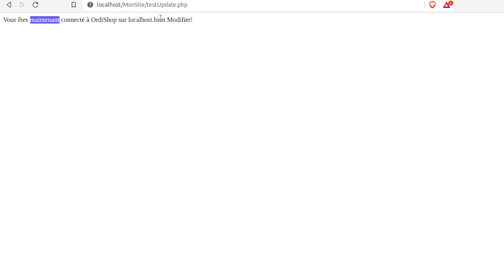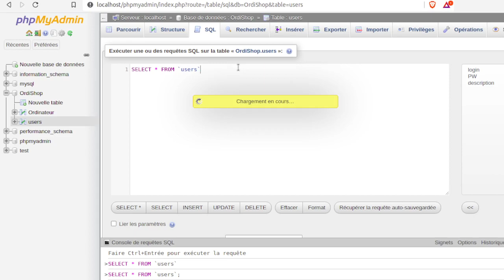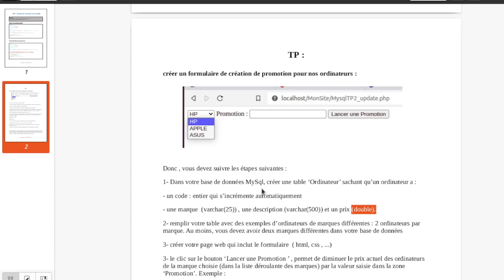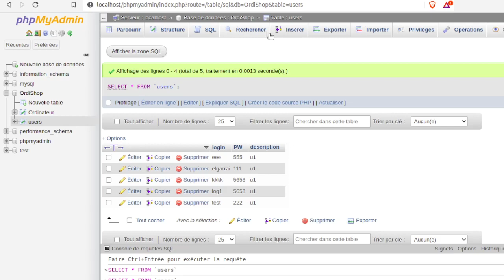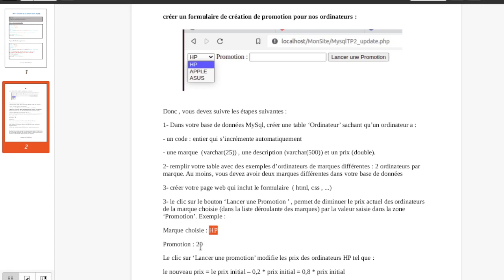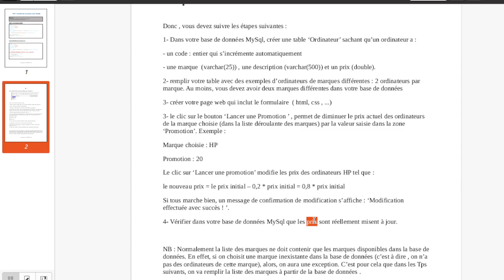php vidéo 32 : php/mysql update P2 (Modifier les données dans une Base de données Mysql)